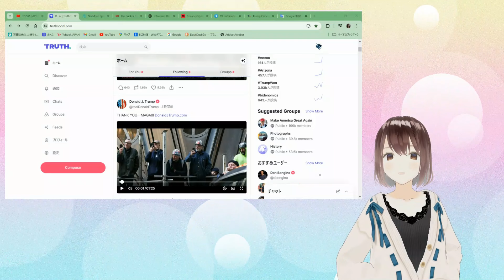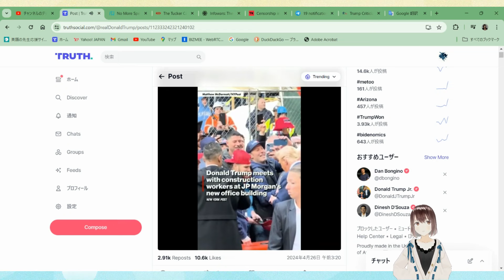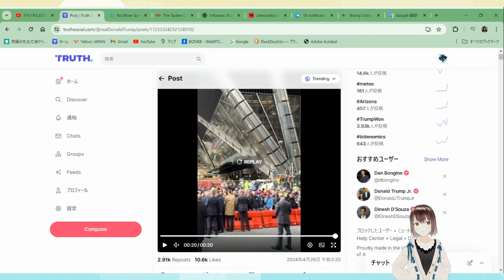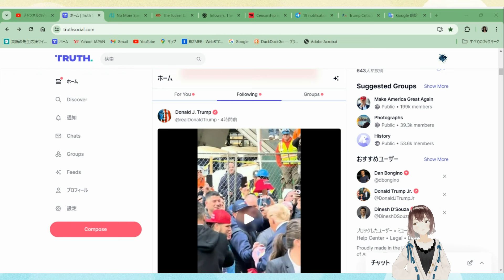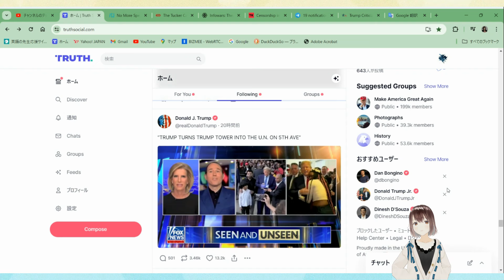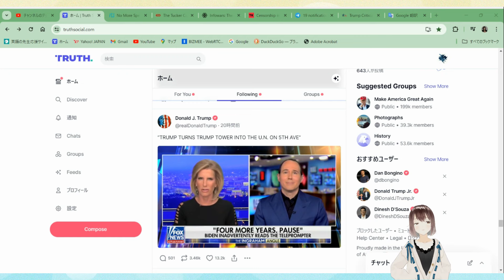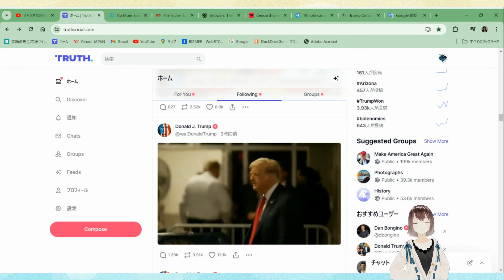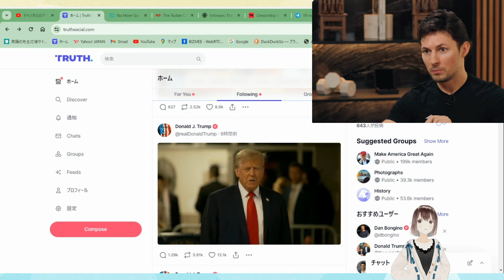トランプ氏ニューヨーク街中に現る！🐯裁判の休憩時間に動画メッセージ[朗読/アメリカ大統領選挙]060426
トランプ氏SNS、2024年4月26日。
・麻生太郎氏がFOXニュースに
・朝　裁判所へ行く途中にニューヨークの街中で触れ合い
・裁判所での休憩時間に動画メッセージ
・テレグラム創設者から出てきた話がすごすぎる件
　朗読はニコニコチャンネルでしています⇩